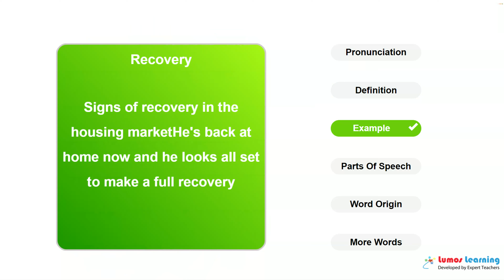RECOVERY - Definition, pronunciation, grammar, meaning - Practice grade 5 vocabulary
RECOVERY - pronunciation and meaning. This video helps you learn the word RECOVERY. It includes pronunciation, spelling, sample sentences, definition and parts of speech. This word is suitable for students in grade 5. There are several grade 5 reading passages such as The Intelligence of Ants and A Life on the Ocean Wave, that use the word RECOVERY. You can learn additional grade 5 words and answer interactive quizzes by visiting